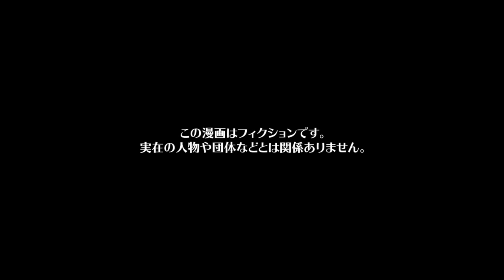【漫画】姉の旦那が家族総出で実家を占拠！豪邸に目が眩んだ義兄家族がヤバすぎた…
今回の漫画の主人公は、本日から華の女子大学生になったソラ。
ソラは、実家で両親のヒサメとエンジと暮らしていたがソラが女子大学生になったと共に、両親はこれからは自分たちの人生を謳歌すると言い、ソラを残し家を出ていった。突如ソラは一人暮らしに…そして不安と不満を募らせながらソラの新生活がスタートしようとしたその時、一本の電話がかかってきた。
その相手は、結婚をし先に家を出た姉のカスミからだった。両親が出ていき、これから自分一人で実家の管理などしないといけないことを、カスミに伝えた。不憫に思ったカスミは、数週間おきにソラのいる実家に顔を出すことを約束してくれた。早速カスミは旦那であるゲンに全てを伝え、実家に帰る許可をえたのだったが、ゲンは、カスミの浮気を疑い、実家に向かうカスミを尾行することに。カスミは通常通り実家に到着した。安心するゲンだったが、ゲンの目に映ったものはそれ以上に驚くものだった。それはカスミの実家が立派だったこと。そしてゲンはある企みを考える.…

シナリオ / ネーム　汰之山
作画　saya / あかやし（@akaiyashinoki） / なぁちゃん（@nalatyan_tya） / ユズコ / らおやみさき（@ra0214） / らるち（@mahogany_27 ） / 沢城（@sawaki0612） / よもぎ（yomo_1015） / 今絵のぼる（@noboru_imae） / 松田 / 井黒駿 / 霜月しん（@shimotsuki_work） / 東屋（@azmy_i） / 白井